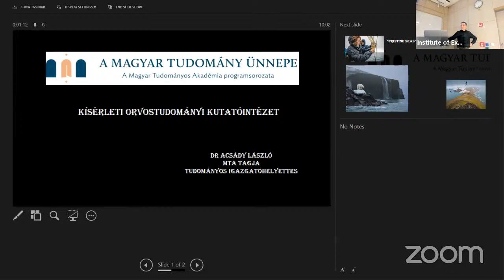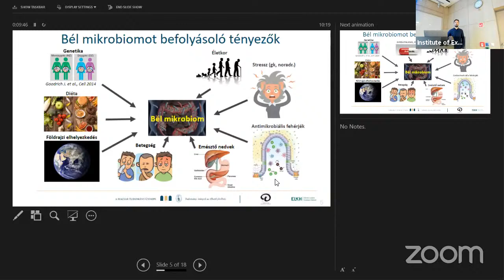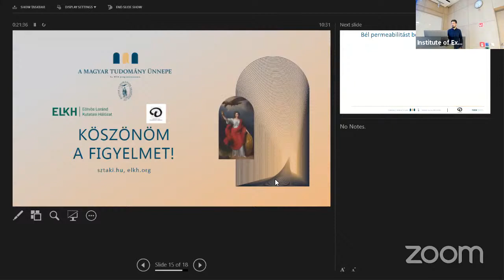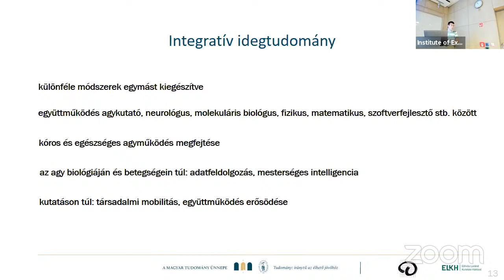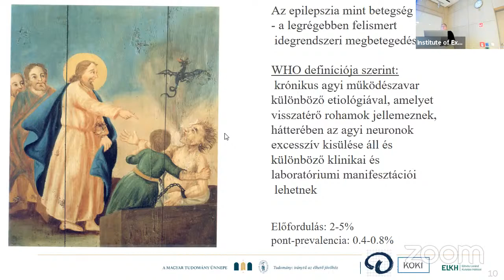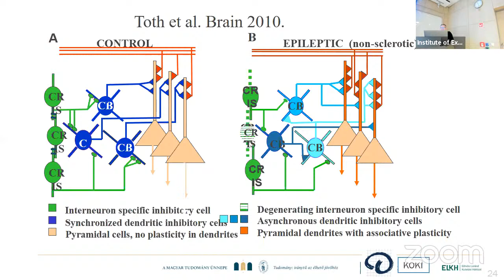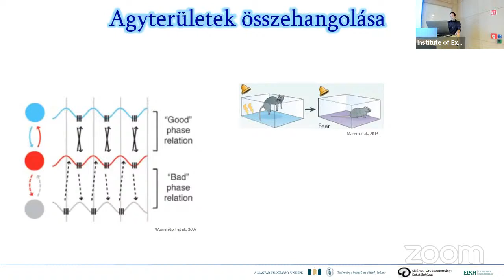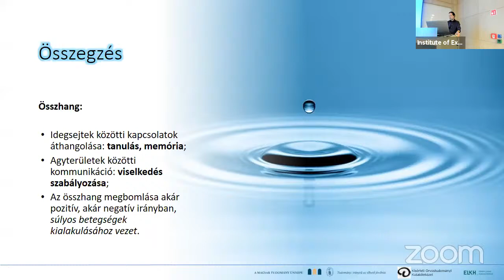Tudomány: iránytű az élhető jövőhöz - a Magyar tudomány Ünnepe - 2021. KOKI előadások